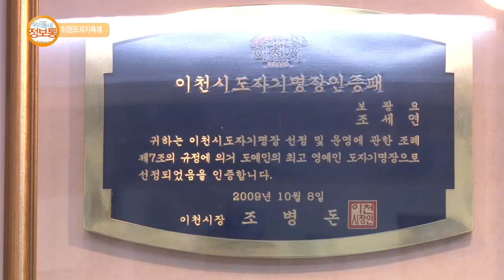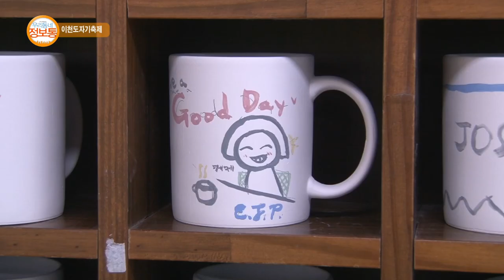이천스토리 : 2016 이천도자기축제_기남방송(우리동네 정보통)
2016년 제30회 이천도자기축제

방영기간 : 5월 6일(금) ~ 5월 12일(목)
장소 : 설봉공원